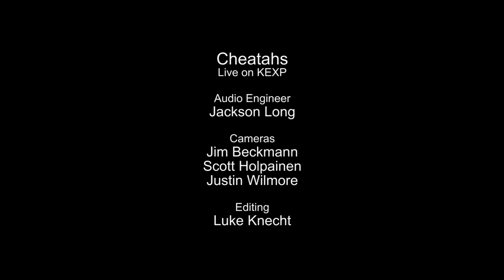Cheatahs - Get Tight (Live on KEXP)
presents Cheatahs performing "Get Tight" live in the KEXP studio. Recorded February 23, 2014

Audio Engineer: Jackson Long
Cameras: Jim Beckmann, Scott Holpainen & Justin Wilmore
Editor: Luke Knecht